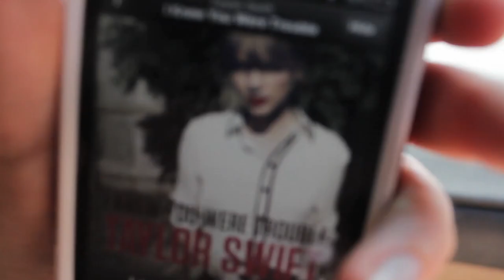The MYSTERIOUS reason I went back to LA one last time 🌴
Pay-what-you-like support from viewers like you keeps this channel going.

This song demands to be edited to.  So I did.  A video swan song to summer.  Sorry Germany.  If you like NPR and Andre 3000, you're gonna feel at home here.  Enjoy my last Los Angeles vlog.

Farrah Fawcett Hair (feat. Andre 3000) - Capital Cities

Originally title: Summer in sum